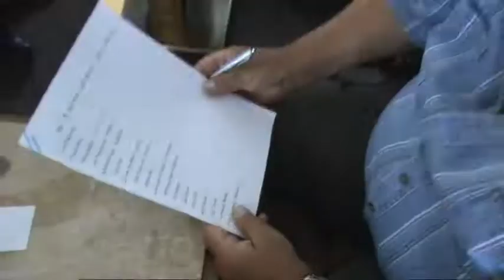Setkání spolužáků 11 6 2011